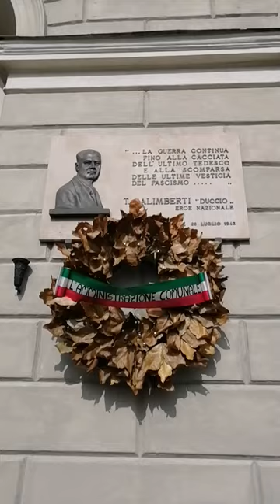In memoria di Duccio Galimberti 2023.